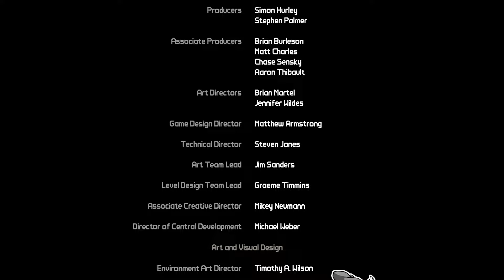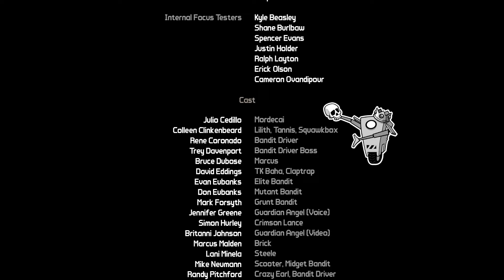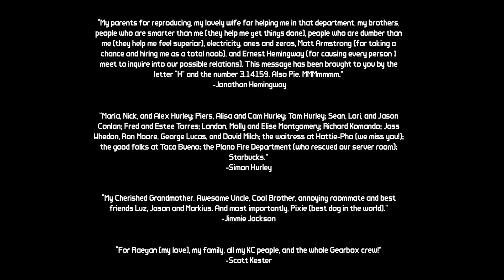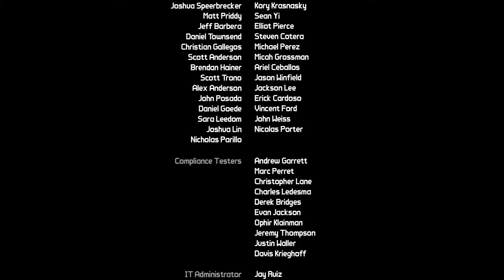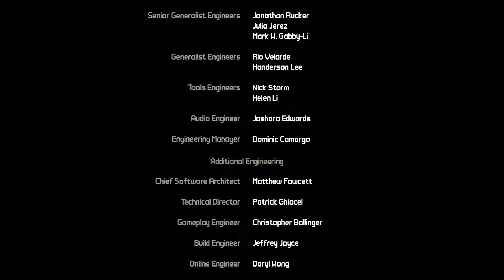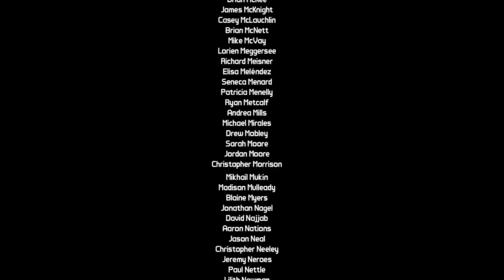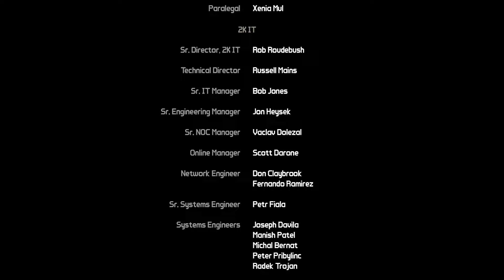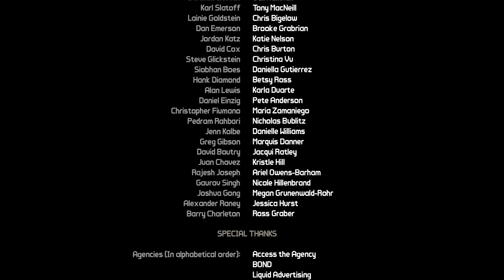Defeating the Vault Monster! | First Playthrough | Borderlands: Game of the Year Edition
Part 4
Tried to get 100%